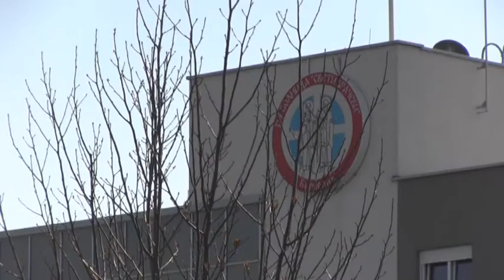PRVA OPERACIJA NEBCA KOD DJETETA U BIJELJANSKOJ BOLNICI 22 02 2022